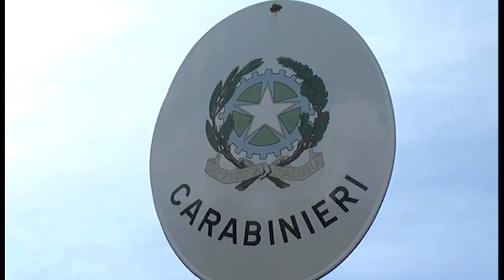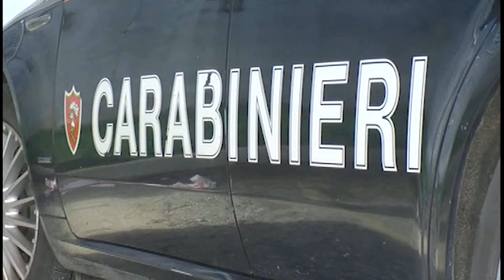ABUSATA IN CASA PER SETTE ORE, SCATTA L'INCHIESTA SULLA PRESUNTA VIOLENZA SESSUALE